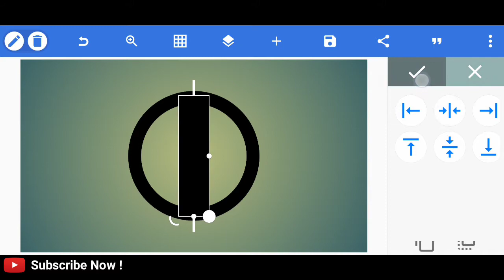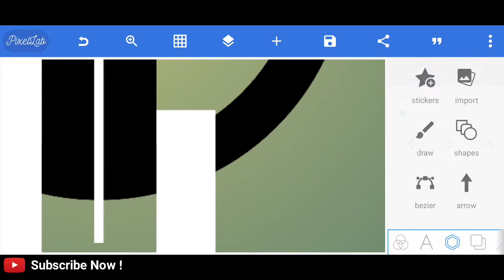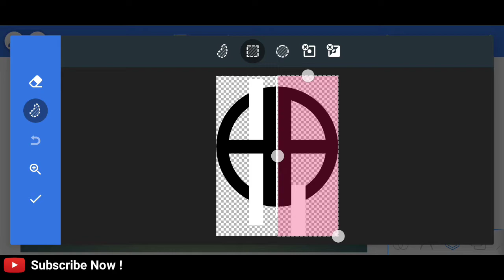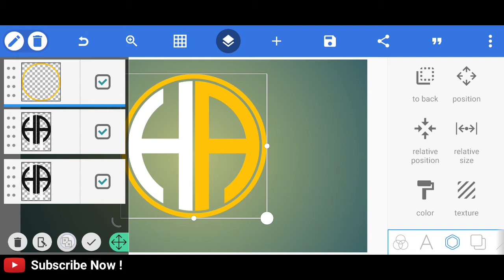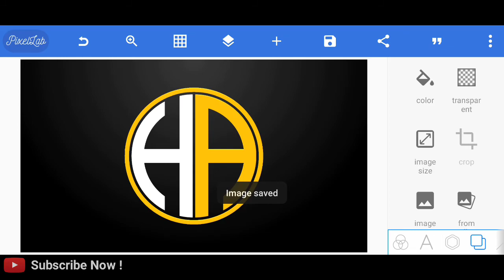HA Logo Design Tutorial In Pixellab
Hello Guys! Welcome Back To Another Tutorial Video Of PIXELLAB Logo Editing.
So, Guys Today In This Video I Am Going To Create Simple Circle Logo For Letter HA ( For Someone Request ) By Using Pixellab APPLICATION. So, Please Watch This Video Till End. & I Hope You Have Subscribed My Channel If Not Then Please Click On Subscribe Button & Turn On The Notification To Get All New Videos Update if, there is an update to the next new video editing tutorial from me.

I Will Be Very Grateful To You For This 👍

Thank You So Much For Visiting My Channel. Don't Forget To LIKE, SHARE, COMMENT AND SUBSCRIBE. Your One Subscribe Is Everything Thing For Me. Your One Like Gives Me Lot Of Motivation To Make Awesome Stuff For You.